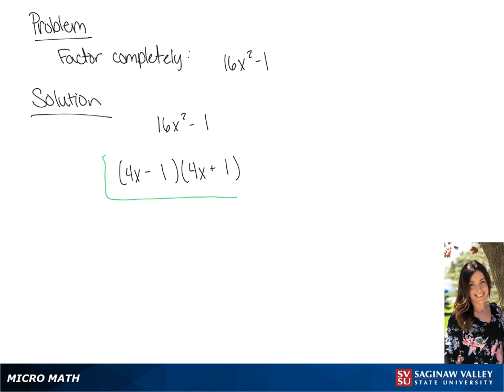Factoring: Factor 16x^2 - 1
Tiala from SVSU Micro Math helps you factor a difference of squares.

Problem: Factor 16x^2 - 1